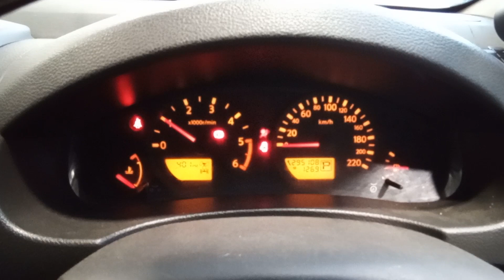2010 NISSAN D40 NAVARA ST DUALCAB 2.5Llt turbo diesel, 5 spd auto trans C8279